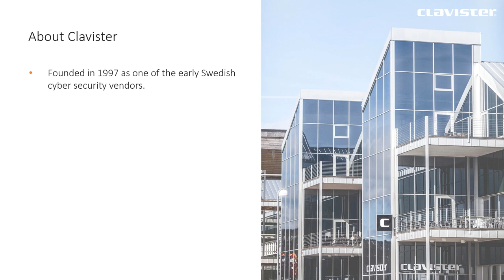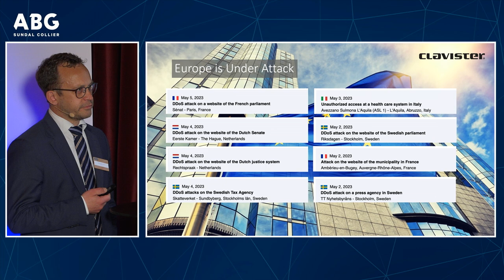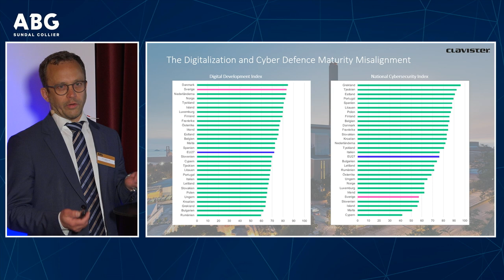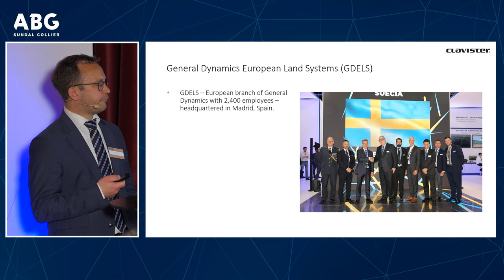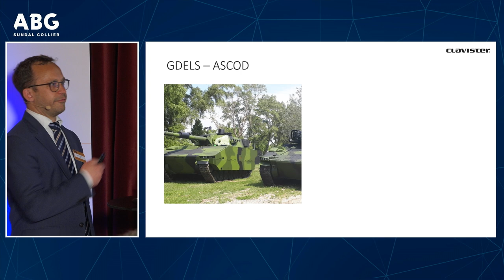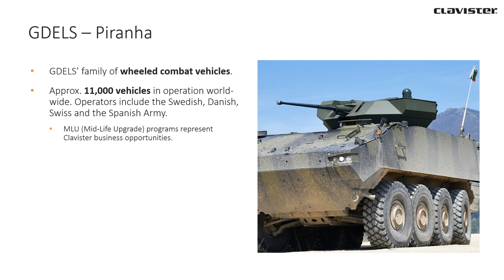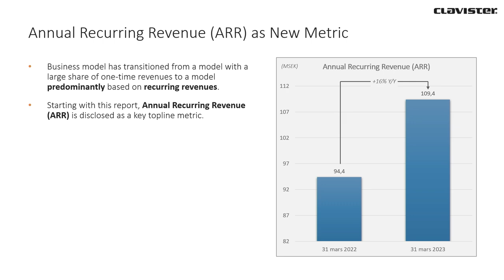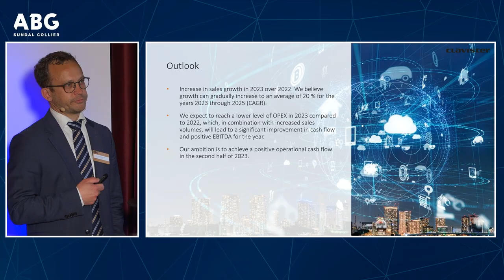ABGSC Investor Days - Clavister